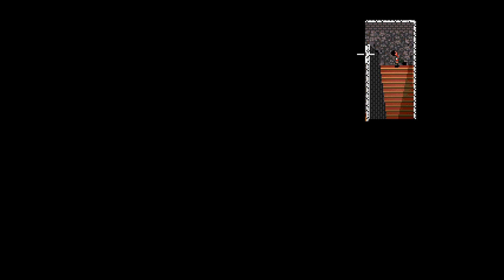Indiana Jones and the Last Crusade: The Graphic Adventure. FM Towns. Spanish. Part 3.